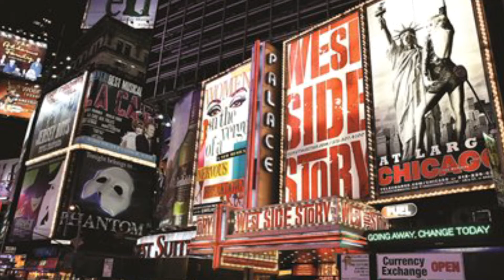Musical Theatre Tag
I'm a fan of musical theatre (well of all theatre really) so when I came across this list of questions I thought I'd answer them.

*THE QUESTIONS* (if you want to do it to - let me know if you do)

1. The first musical you saw live?
2. Favorite musical you've seen?
3 .Favorite musical you've been in (if applicable)?
4. A musical you want to see?
5. Favorite score?
6. Favorite actor?
7. Dream roles (irrespective of gender)?
8. 5 favorite solos/duets/trios?
9. 5 favorite ensemble pieces?
10. A musical that changed your life?